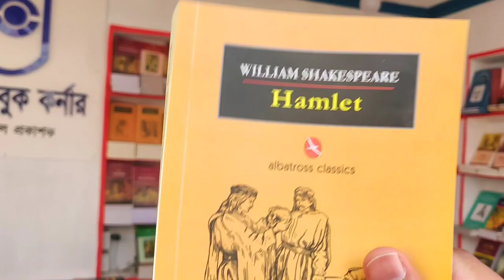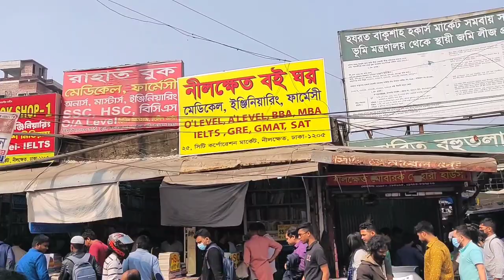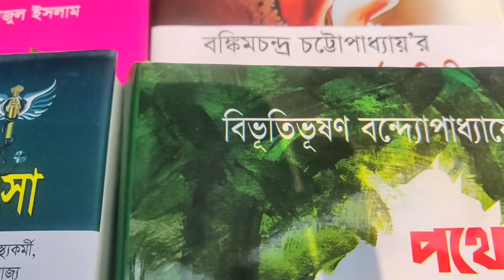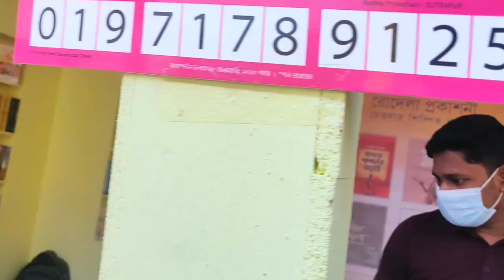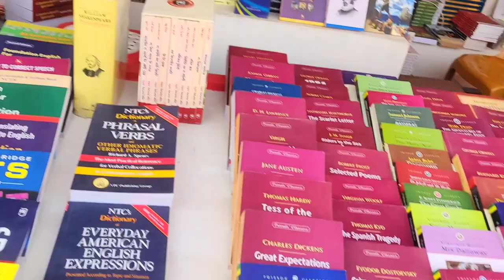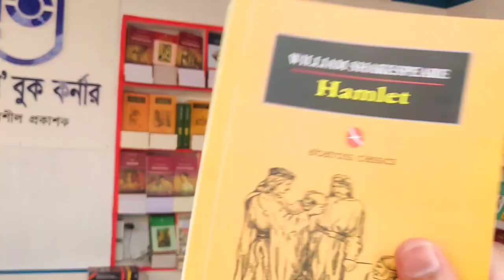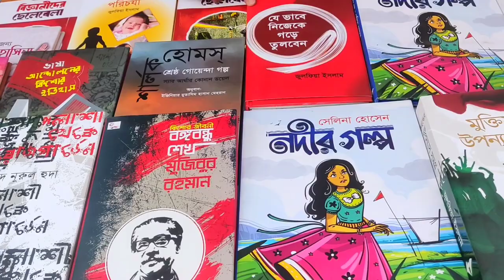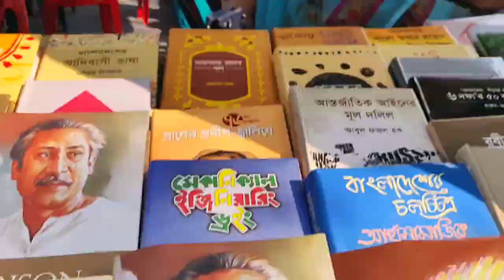বইমেলা ২০২৩। আমি আর সুভা মিলে একুশে বই মেলায় গেলাম।।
অমর একুশে বইমেলা ২০২৩। ঢাকায় সুভার দেখা প্রথম বইমেলা।।

অমর একুশে গ্রন্থমেলা, ব্যাপকভাবে পরিচিত একুশে বইমেলা, স্বাধীন বাংলাদেশের ঐতিহ্যবাহী মেলাগুলোর অন্যতম। প্রতি বছর পুরো ফেব্রুয়ারি মাস জুড়ে এই মেলা বাংলা একাডেমির বর্ধমান হাউজ প্রাঙ্গণে ও বর্ধমান হাউজ ঘিরে অনুষ্ঠিত হয়। ২০১৪ খ্রিষ্টাব্দ থেকে অমর একুশে গ্রন্থমেলা বাংলা একাডেমির মুখোমুখি সোহরাওয়ার্দী উদ্যানে সম্প্রসারণ করা হয়েছে। তবে বাংলা একাডেমি প্রাঙ্গনেও মেলার একটি অংশ আয়োজন করা হয়।
নামকরণ:
১৯৫২ খ্রিস্টাব্দের ফেব্রুয়ারি মাসের ২১ তারিখ বাংলা ভাষার জন্য আত্মোৎসর্গের যে বীরত্বপূর্ণ ঘটনা ঘটে, সেই স্মৃতিকে অম্লান রাখতেই এই মাসে আয়োজিত এই বইমেলার নামকরণ করা হয় 'অমর একুশে গ্রন্থমেলা'।
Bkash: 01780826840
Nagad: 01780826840